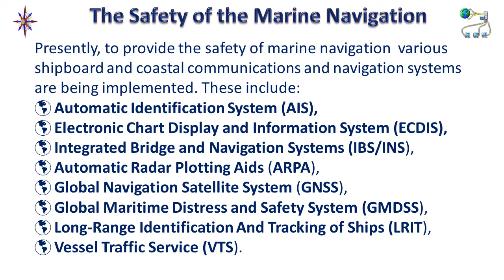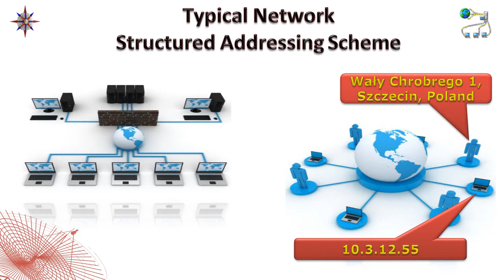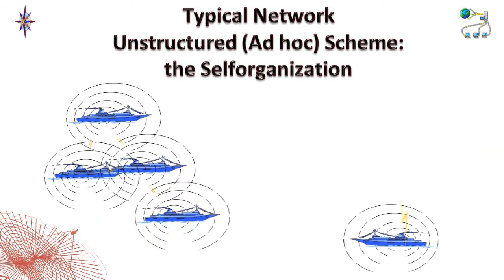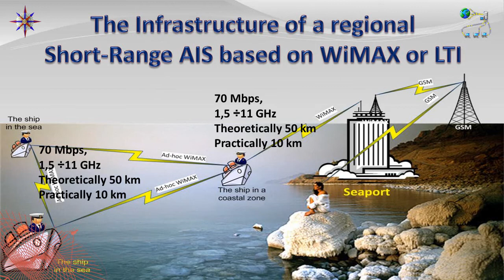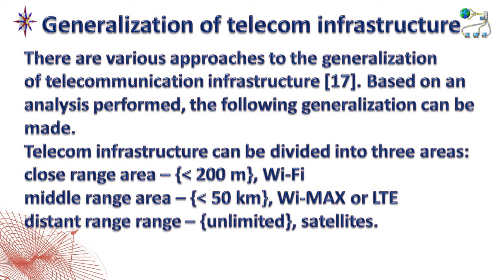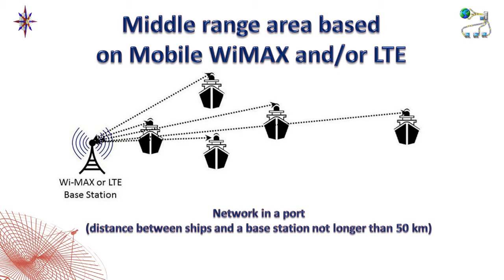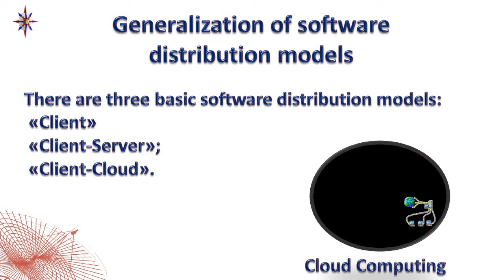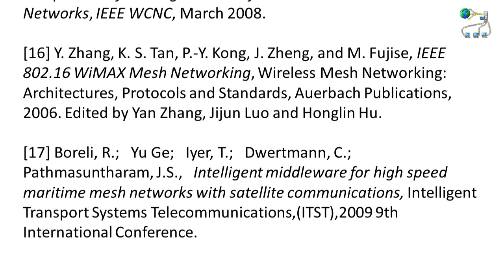The Problems of Telecommunication Networks for the Safety of Maritime Transport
The marine information and communication technologies is a complex of interconnected disciplines of science, technology, engineering, developing methods of work organization of sea and river fleets personnel, who are engaged in collecting, storage, transformation, transfer and use of information, as well as the related social economic and cultural problems. The marine information and communication technologies have emerged as a result of the convergence of mathematics, computer science, and marine technology, information and communication technologies. Computer networks MANET are formed spontaneously without any major administrative system. Node functions in this type of network can be performed by routers and the host. They can transmit data packets to other nodes, and support the execution of user applications.